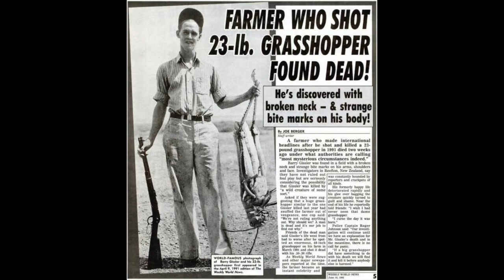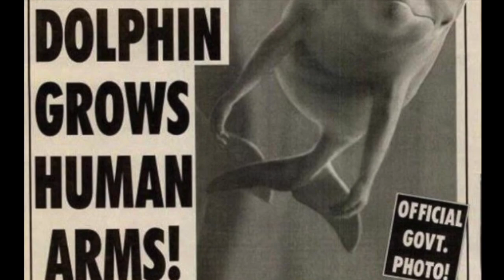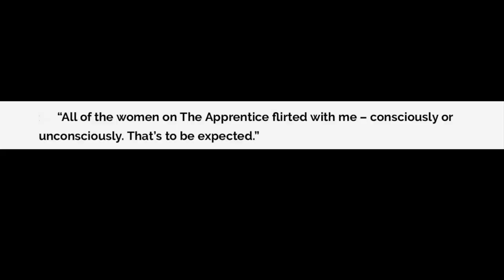"Love Song 2 'The Great British Bake Off'" by Christine Lavin & The Yeasty Boys